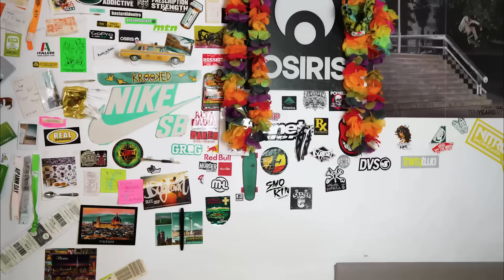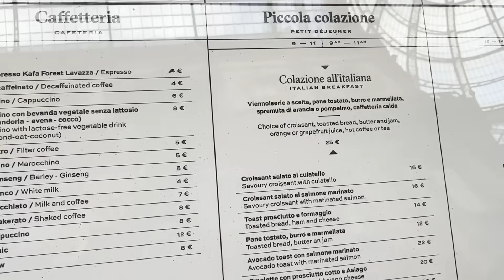Faccio COLAZIONE da CRACCO in galleria, è BUONA?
Colazione Umile